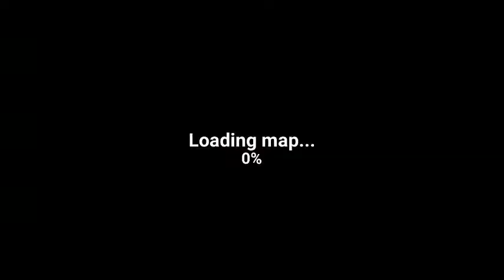The Walking Zombie Android Gameplay #4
Play The walking zombie: Dead city, zombie shooter game that takes place in the scary near future. Terrible epidemic made world full of zombies and now you must fight to survive!
Fight various zombies (zombie prisoners, zombie dogs, zombie cheerleaders, gunmen or epic boss monsters) with more than 10 different weapons! Enjoy great cartoon graphics and try to survive zombie apocalypse with your reliable 3D pixel gun that can be upgraded to inflict more damage, be more accurate, reload faster or have more ammo. Day by day, enemy by enemy, no walking dead can remain unkilled if you and entire human race should survive. Zombie games were never more entertaining!

Features:
* Epic 3D pixel cartoon graphics
* Zombies reacting to being hit and falling apart with multiple hits - effects on various dead are different
* Zombie blood and gore everywhere!
* Intuitive controls making zombie killing much more fun
* 20+ different zombie types - shooting zombie, dog zombie, prisoner zombie etc
* Huge boss monsters
* Arena bonus mode - kill as many zombies as you can using only melee weapon
* 10+ different weapons, from revolver and assault rifle to overkill weapons like rocket launcher, you don't need to fear the walking dead anymore
* Many maps with different visual themes and enemy routes
* Hit zones - many enemies will fall down after precise kill shot to the head
* Shooting games are about skill - survive with enough health and have high % of headshots and get bonus rewards!
* Rail shooter

The world after zombie apocalypse is dangerous place, but you are ready for its challenges! Pick up weapon and have some fun with zombie shooting - don't stop your trigger until all dead are...completely dead. Get reward for your hard work and unlock new weapons, upgrade current ones and just kill as many walking dead as possible. This is a zombie game where your skills really matter! In the world of The walking zombie: Dead city, you can have only one of these two roles - either zombie killer or zombie dinner.

The walking zombie: Dead city is free zombie killing game so don't worry, you will only lose your flesh and brains in worst case scenario. Shooting games are always fun, but this one will take take your heart (and brains).